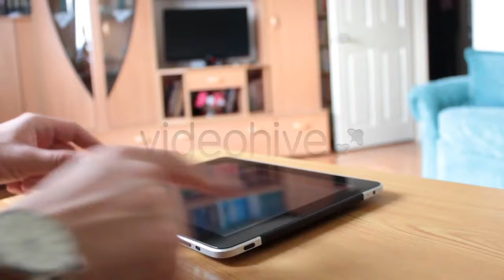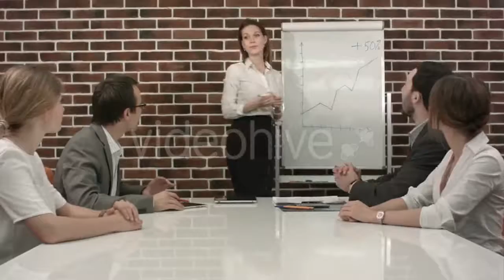Aerial Of Beautiful Nature Norway - (nature) | Stock Footage Mega Pack +40 items